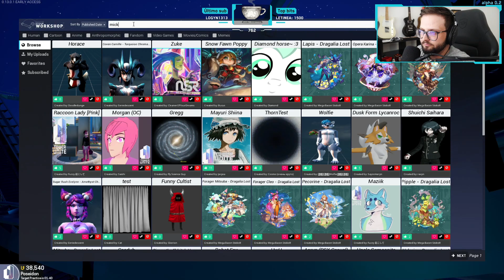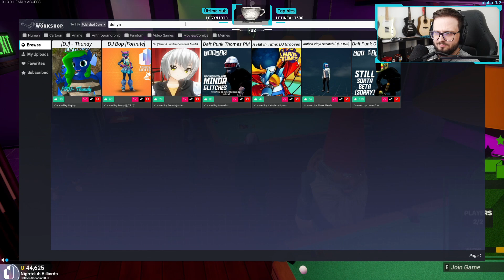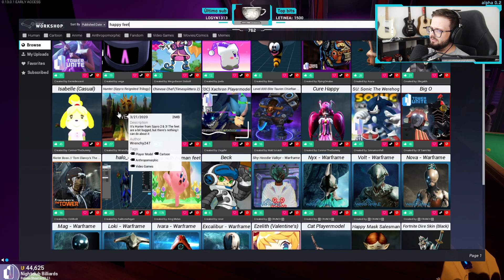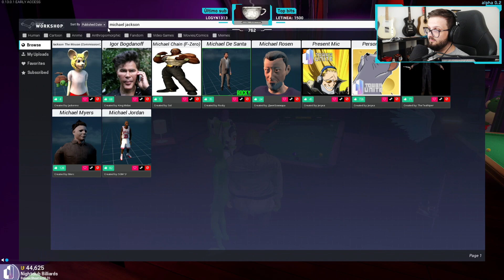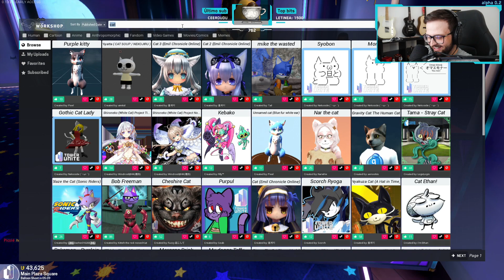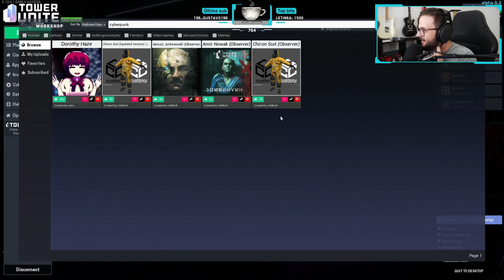Tower Unite com amigos é mais ou menos assim...